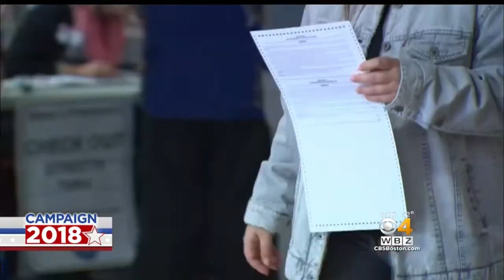First Time Voters Excited To Have Their Voice Heard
First time voters share why they think voting is so important now. WBZ-TV's Lisa Gresci reports.